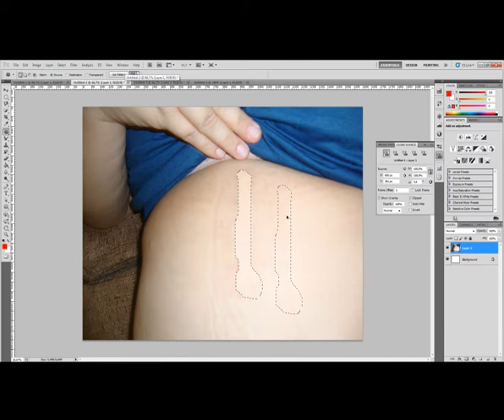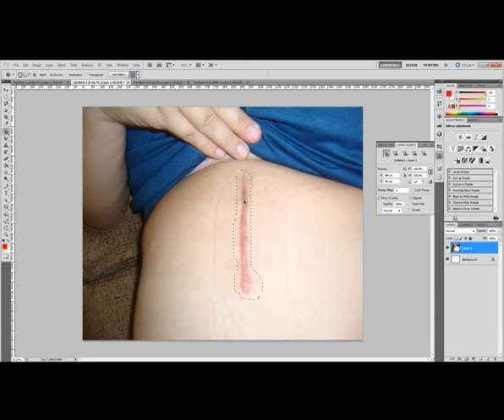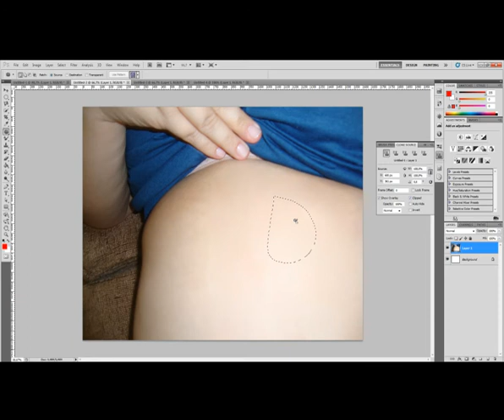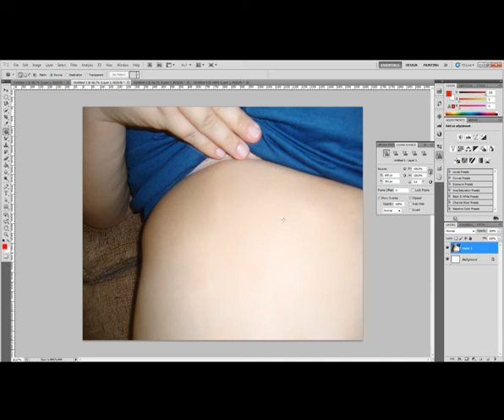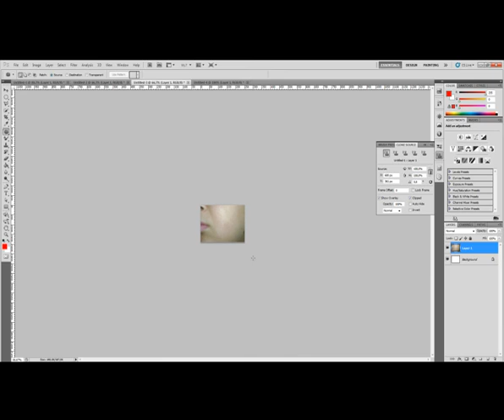Curso Photoshop Basico - Video Aula 13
A galera vinha pedindo um curso extremamente simples então resolvi fazer algo simples mesmo, e ir dificultando a coisa. enfim, estamos ai, e vou pegar do extremo simples até o avançado, flw vlw galera!